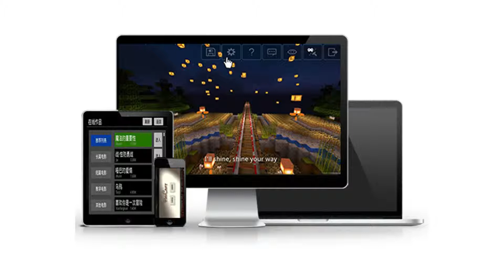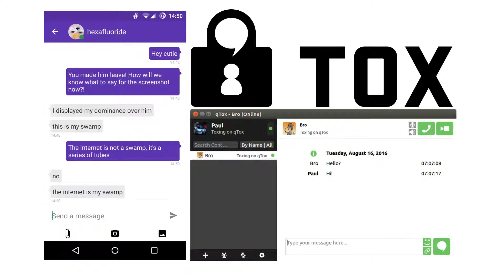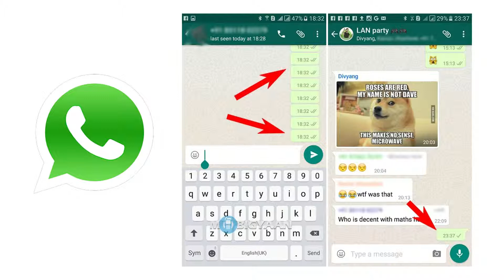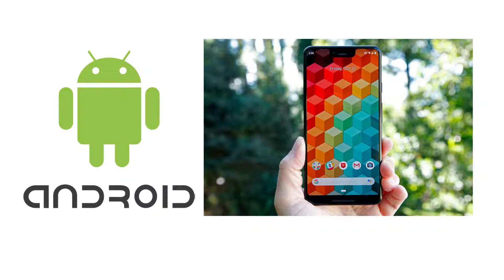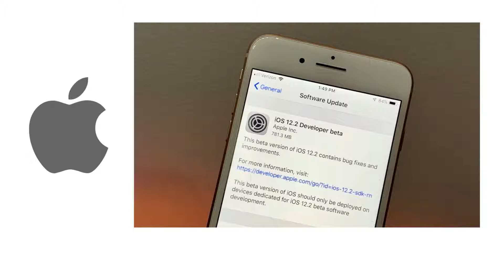شركة هواوي في المحكمة بسبب شكاوي الناس من اجهزة الجوالات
مجموعة من الاخبار التي تخص جوانب تقنية المعلومات، سواء كانت على نطاق برامج او اختراعات . و هنا مجموعة من أخبار التقنية منها (واتساب، فيسبوك ، انستقرام ، سناب شات، ويندوز 10، اندرويد ، نظام ابل ، سامسونج، هواوي ، بلاك بيري، روبوت، طاقة شمسية)